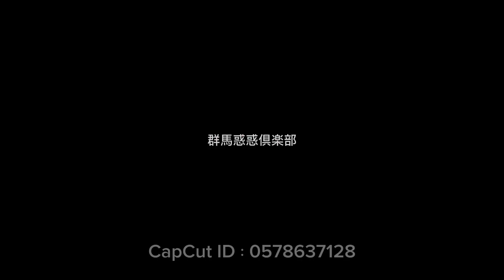群馬惑惑倶楽部 お盆休み自主トレ